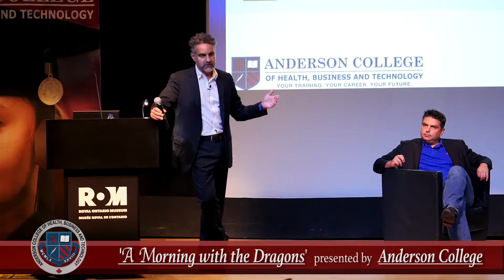Dragons Meet Anderson College students